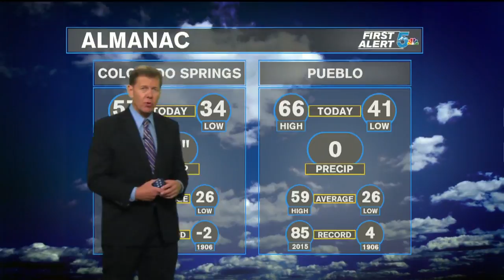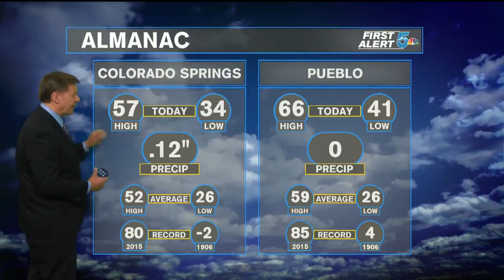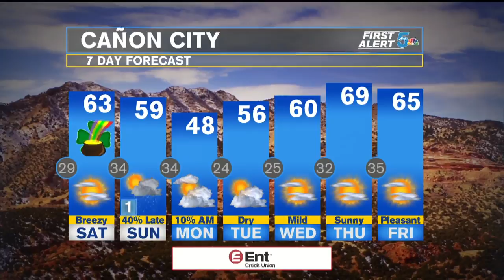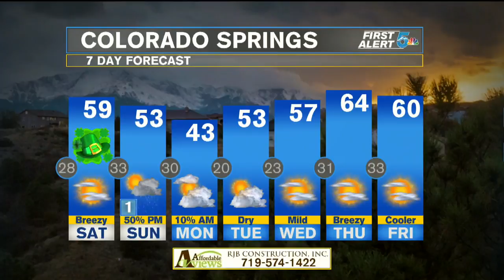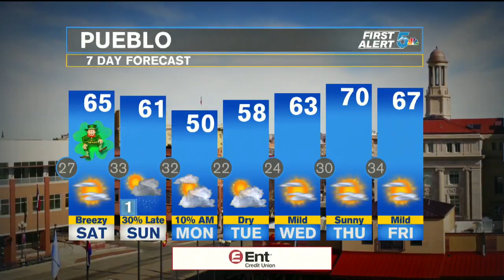News 5 LIVE Coverage of Carson Midway Fire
At least 3,000 acres have burned in southern El Paso County and northern Pueblo County during the Carson Midway Fire incident. The fire started on Fort Carson property before noon Friday.